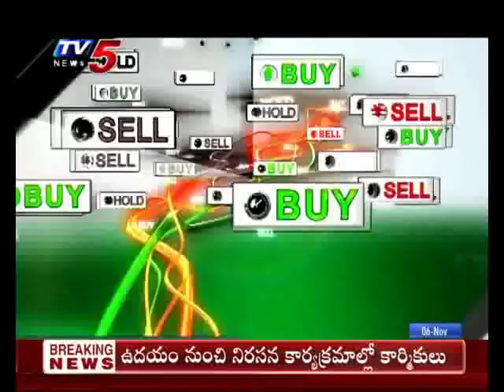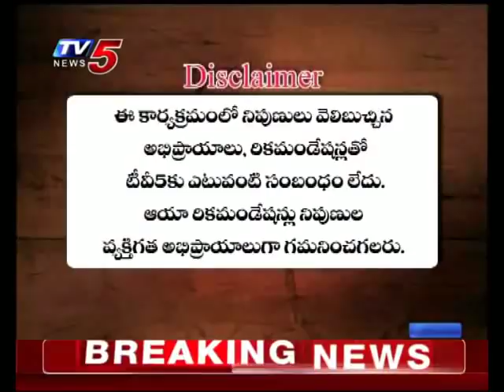06th November 2019 TV5 News Business Breakfast